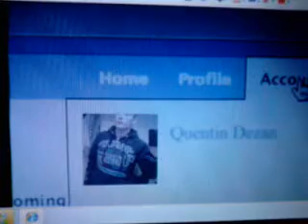Facebook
Video qui fait peur